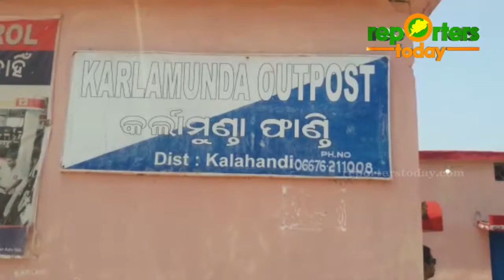Police Officer caught in vigilance net